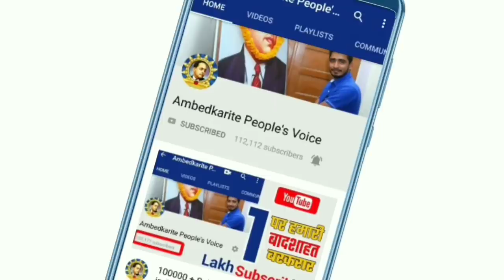बसपा सुप्रीमो Mayawati की आज नागपुर रैली के भाषण की महत्वपूर्ण बातें एक साथ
हमसे जुड़े -